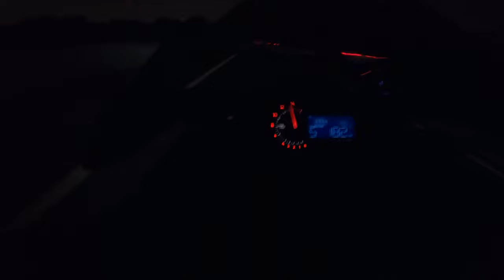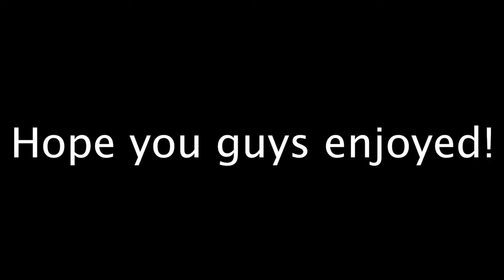300HP NINJA H2 NIGHT RIDE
Kawasaki Ninja H2 night ride to a bike meet.